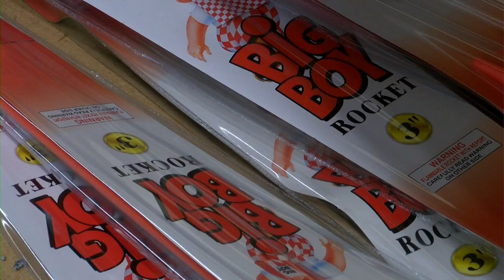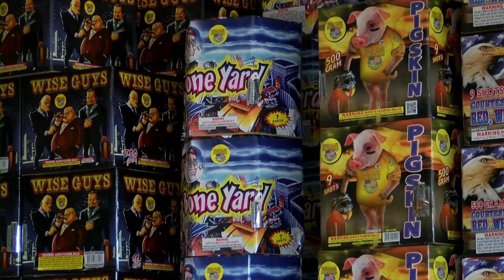Firework Stores Preparing for Rush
The Fourth of July is in two days and firework stores are gearing up for the rush